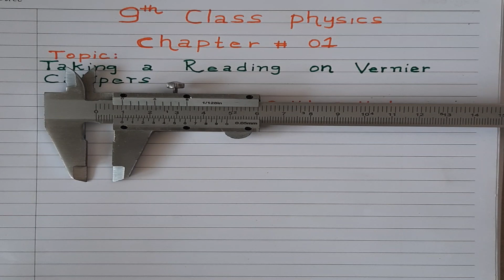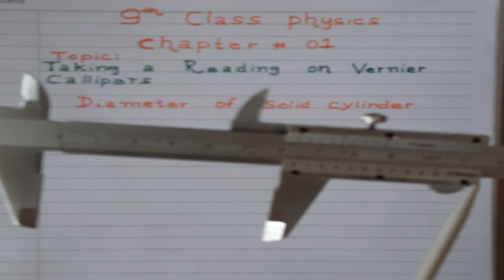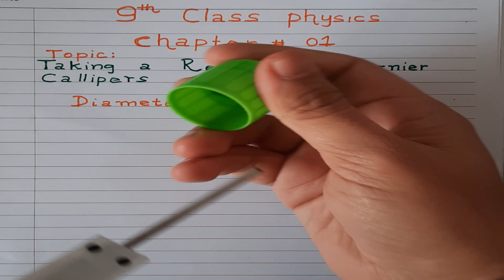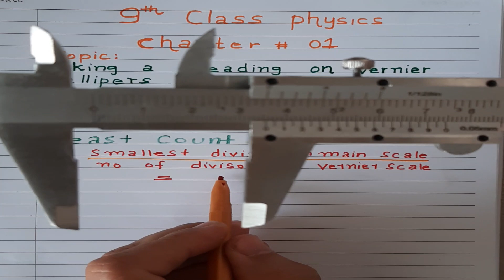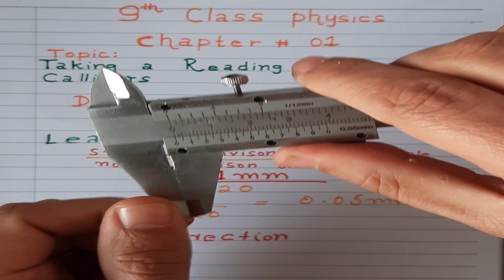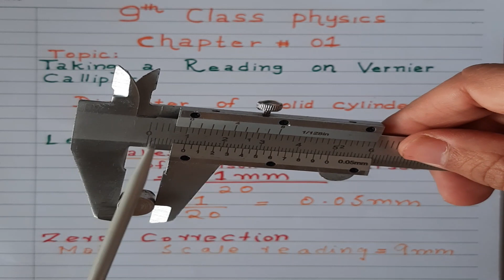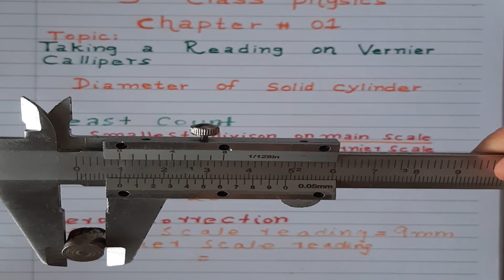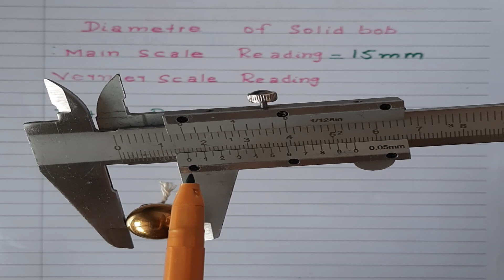9th class Physics, chapter 1,how to take reading in Vernier caliper class 9 in Urdu || Hindi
This video explain 9th class physics chapter 1,vernier caliper class 9